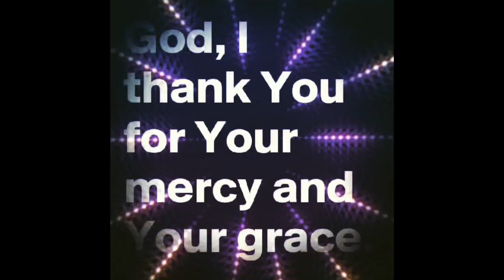September 27, 2019